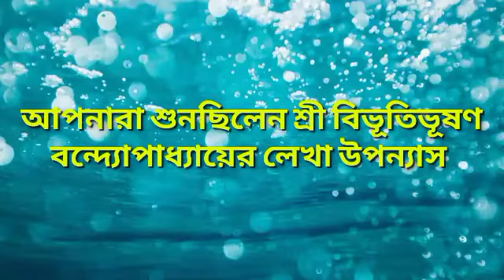অথৈ জল-০৪/বিভূতিভূষণ বন্দ্যোপাধ্যায়/(Bibhutibhushan)/RS Golpokotha/Bengali Audio Story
Bengali Audio Story
Story- Athai Jol(অথৈ জল)
Writer- Bibhutibhushan Bandopadhyay (বিভূতিভূষণ বন্দ্যোপাধ্যায়)
A Classic Novel by Bibhutibhushan Bandopadhyay
Narrated & Edited by Rony Saha